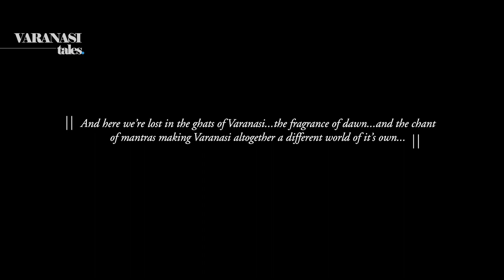Varanasi Ghat - Khwaab Ki Taabeer | Varanasi Tales | Namrata Guha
Khwaab Ki Taabeer...a dream book where every traveler travelled through Varanasi wants to draw the portrait of it...

I'm sure every person's perspective, emotions, thoughts changes from depth of the soul when they encounter the Ghats, the Chants , the Dawn to the Dusk, the rush, the crowd, the lights, the prayers, the fire of the flame to ashes, to the crowd of Varanasi. altogether make a different world of their own
               In Love with Varanasi 💕